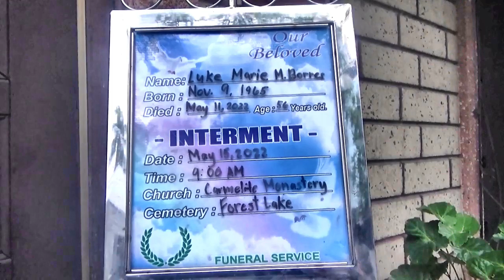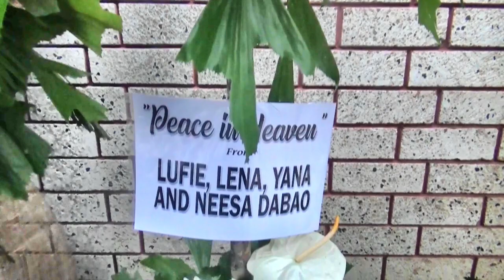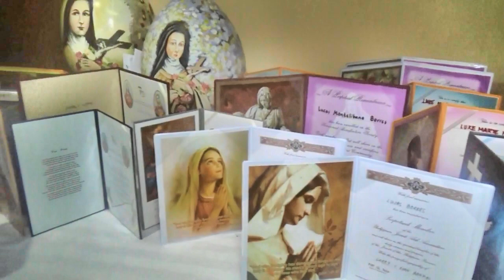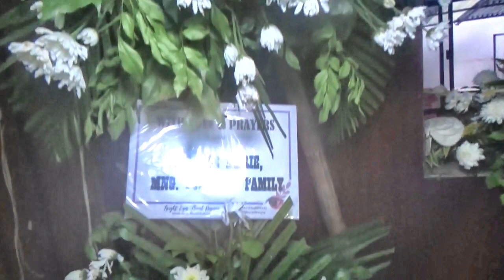LUKE MARIE M. BORRES